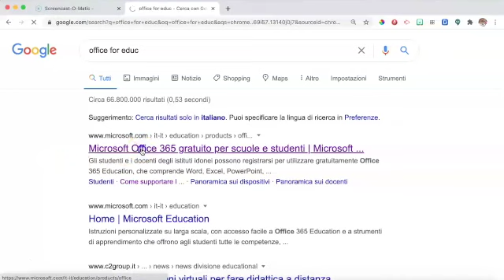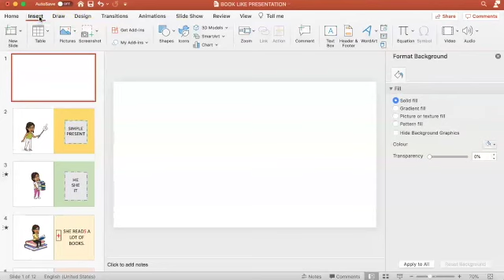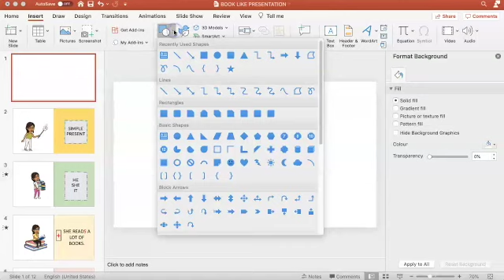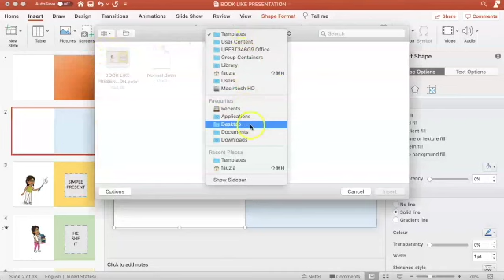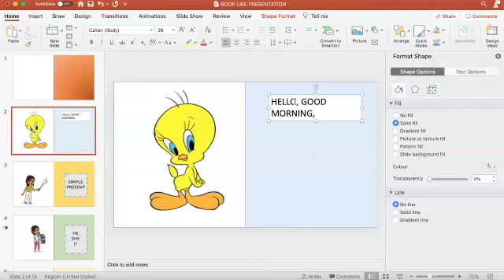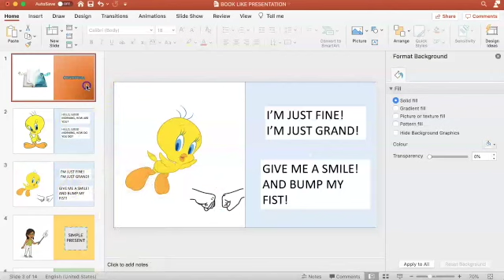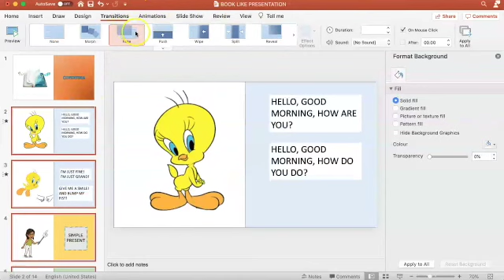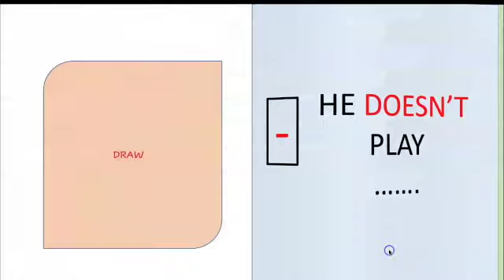CREA UN LIBRICINO CON POWER POINT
Come creare un libricino utilizzando Power Point versione Microsoft  Educational 365 GRATUITA per docenti e studenti.